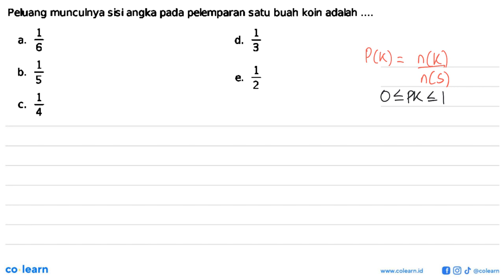Peluang munculnya sisi angka pada pelemparan satu buah koin adalah ....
Topik atau Materi: Peluang Kejadian Tunggal - Peluang Wajib - PROBABILITAS - Matematika Kelas 12 SMA -

00:00 : Bedah Soal
01:00 : Konsep, rumus dan pengertian Peluang Kejadian Tunggal
01:18 : Langkah penyelesaian soal
00:43 : Jawaban akhir
01:13 : Penutup